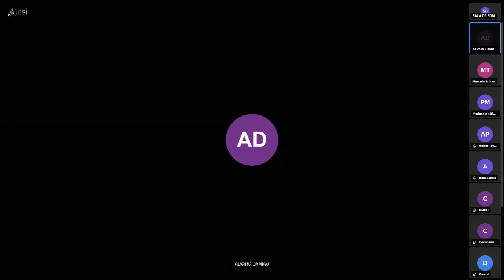37ª Reunião Ordinária - Comissão de Ed., Ciência, Tecnologia, Cultura, Desporto, Lazer e Turismo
Data: 25/10/2023 - Comissão de Ed., Ciência, Tecnologia, Cultura, Desporto, Lazer e Turismo